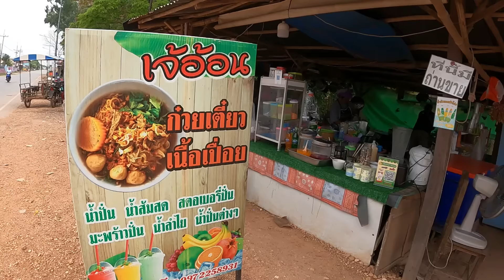กินก๋วยเตี๋ยวในป่า ผักเป็นสวน เจ้อ้อน ก๋วยเตี๋ยวเนื้อเปื่อยหน้าโรงเรียน